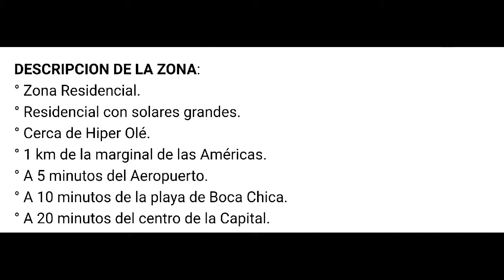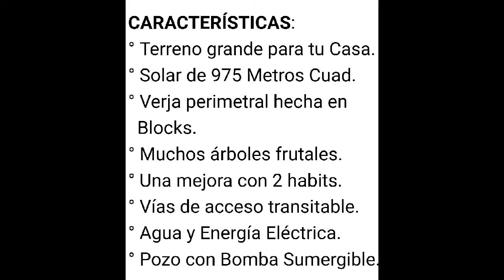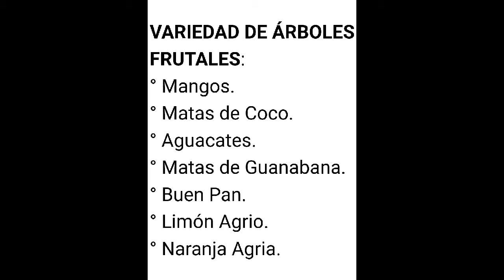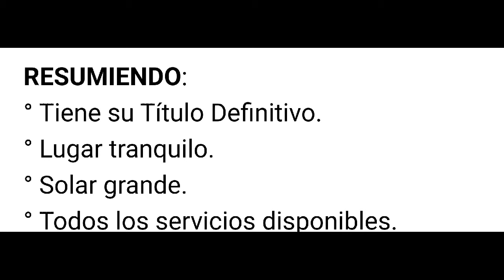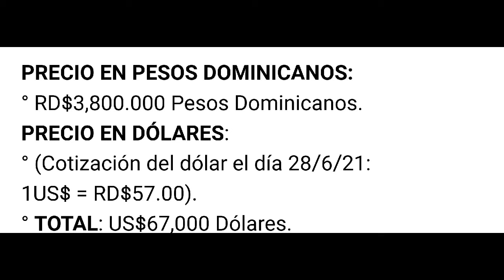Solar Grande en "Las Américas" Km 22 con 975 Metros - Vendo Solar Grande en la Caleta de Boca Chica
VENTA DE SOLAR GRANDE EN LAS AMÉRICAS RESIDENCIAL BARRIO LINDO - SOLAR DE 975 METROS CUADRADOS DE VENTA EN LA AUTOPISTA DE LAS AMERICAS

Son muchas las personas que desean adquirir una vivienda o solar a todo lo largo de la Autopista de las Américas. La idea es vivir fuera de la ciudad pero si cerca del Aeropuerto y de la playa de Boca Chica.

En el día de HOY te presentamos un Solar bastante grande. Es un Terreno que tiene 975 Metros Cuadrados y es ideal para construir tu Casa Grande y otras comodidades.

MAS INFORMACION?
Comunícate con nosotros a través de whatsapp en los siguientes enlaces:
Enlace #1:

UBICACIÓN DEL SOLAR:
° República Dominicana.
° Santo Domingo Este.
° Sector Barrio Lindo
° La Caleta.
° Autopista de Las
  Américas Km 22.

DESCRIPCIÓN DE LA ZONA:
° Zona Residencial.
° Residencial con solares grandes.
° Cerca de Hiper Olé.
° 1 km de la marginal de las Américas.
° A 5 minutos del Aeropuerto.
° A 10 minutos de la playa de Boca Chica.
° A 20 minutos del centro de la Capital.

CARACTERÍSTICAS:
° Terreno grande para tu Casa.
° Solar de 975 Metros Cuad.
° Verja perimetral hecha en
  Blocks.
° Muchos árboles frutales.
° Una mejora con 2 habits.
° Vías de acceso transitable.
° Agua y Energía Eléctrica.
° Pozo con Bomba Sumergible.

VARIEDAD DE ÁRBOLES
FRUTALES
° Mangos.
° Matas de Coco.
° Aguacates.
° Matas de Guanabana.
° Buen Pan
° Limón Agrio.
° Naranja Agria.

ESTE SOLAR ES IDEAL
PARA:
° Un Campito dentro de la
  Ciudad.
° Construir tu casa grande.
° Hacer piscina.
° Gazebo.
° Jardín.
° Sembrar árboles frutales.

RESUMIENDO:
° Título en proceso.
° Lugar tranquilo.
° Solar grande.
° Todos los servicios disponibles.

PRECIO EN PESOS DOMINICANOS:
° RD$3,800.000 Pesos Dominicanos.
PRECIO EN DÓLARES:
° (Cotización del dólar el día 28/6/21: 1US$ = RD$57.00).
° TOTAL: US$67,000 Dólares.

° En la pagina web Mira también las siguientes propiedades